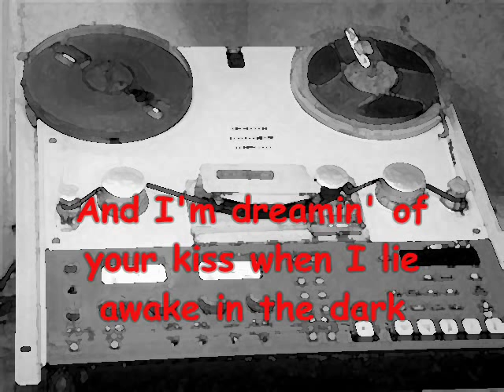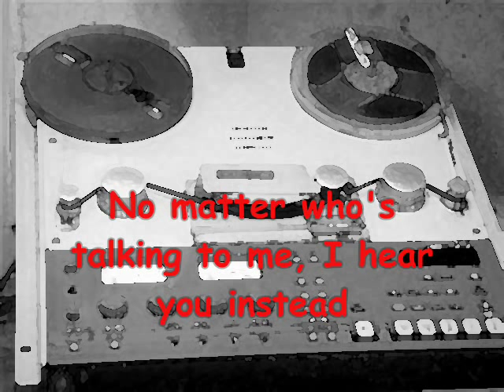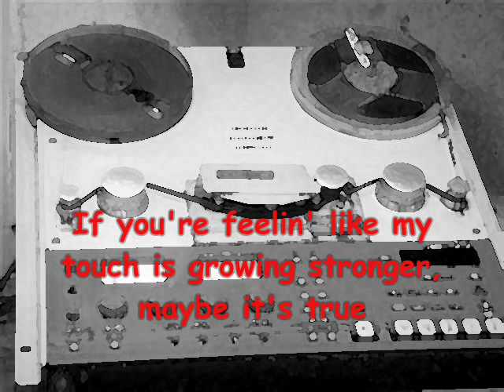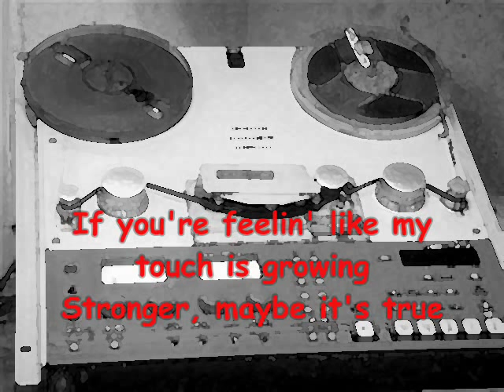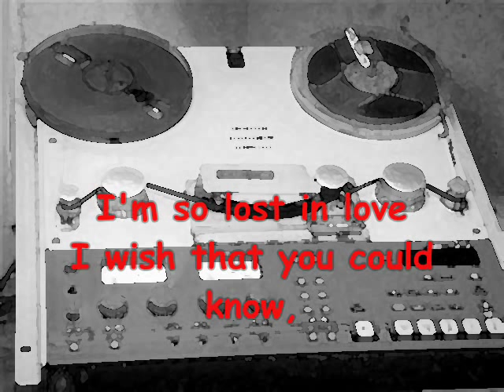Everywhere I go - Lina Santiago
The music is not owned by JayBeeTeeVee but of Universal Records.This is a song called Everywhere I go by Lina Santiago.